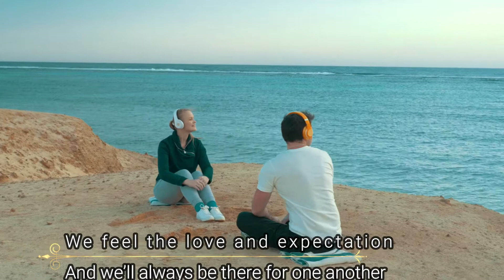Orly Vardy - More Than A Brother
Lyrics by Chris Breen
Composed, arranged and produced by Ofer Hamerman
Recorded at SPS Sound Productions Studio
Clip by Rene Fridja
Published by Leopard Music Limited
Registered at ACUM: 501178

Brother, our journeys started from the same origin
Divergent paths we charted, following different hearts within
But you were always strong
Steady like a rock all along
You’re the foundation on which I depend
You’re not just family, you’re my best friend

CHORUS
You’re so more than a brother
You’re a guiding star that’s like no other
And as we travel the course of generations
We feel the love and expectation
And we’ll always be there for one another
And whatever life brings our way
I just have to say
You’re so much more than a brother
Brother of mine

Brother, you mirror my feelings with real empathy
And sharing common insights, you’re the only one who clearly sees
Your vision always leads
Makes us feel strong so we believe
You’re the captain whose course we sail
Your love and friendship never fails